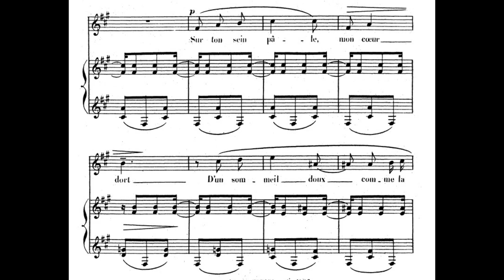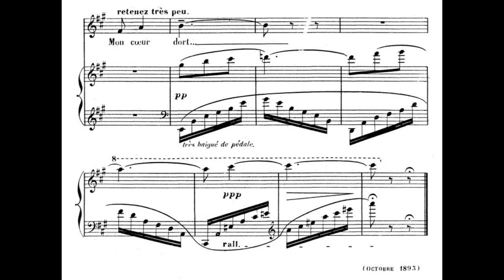Reynaldo Hahn - Nocturne for voice and piano (with score)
Recorded by Anna Cavaliero (soprano) and Sebastian Issler (piano)